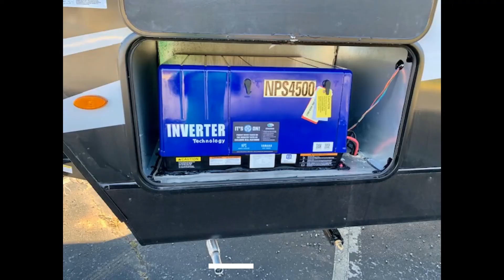2020 FOREST RIVER XLR BOOST 27QB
THURSDAY'S TOY HAULER:  2021 FOREST RIVER XLR BOOST 27QB!
If you are looking for a master suite, a dual-entry bath, and 14' 6" of toy cargo space, then step inside this Forest River XLR Boost toy hauler.